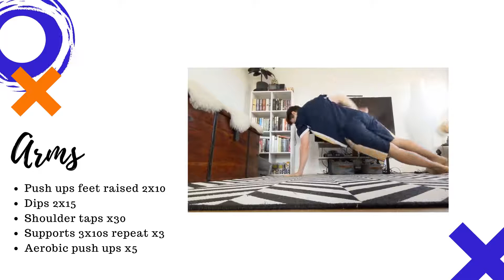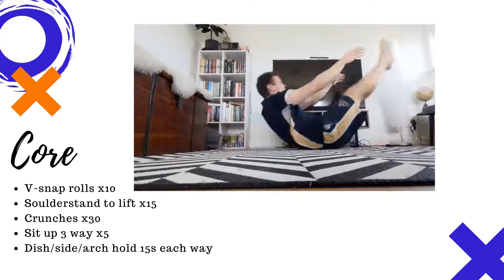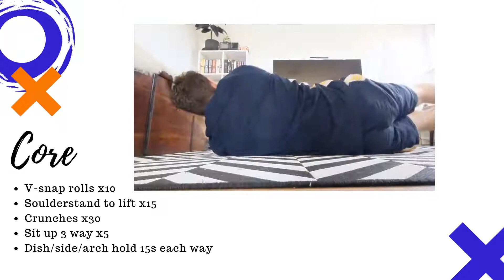Strength Senior 1